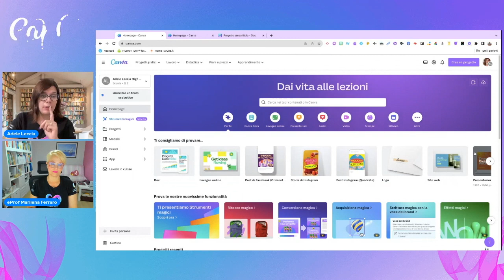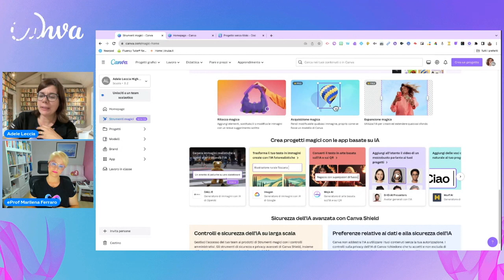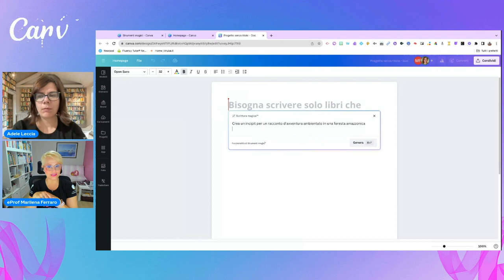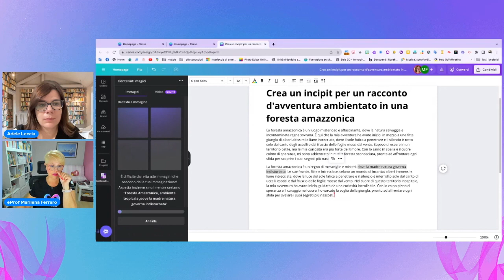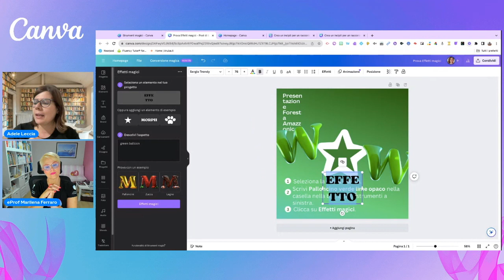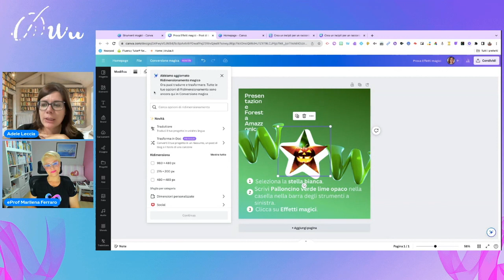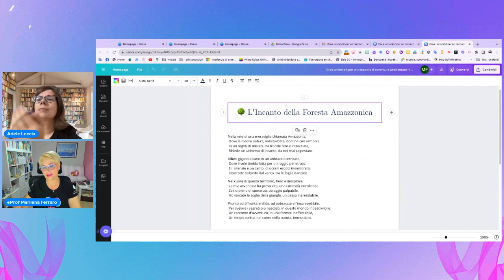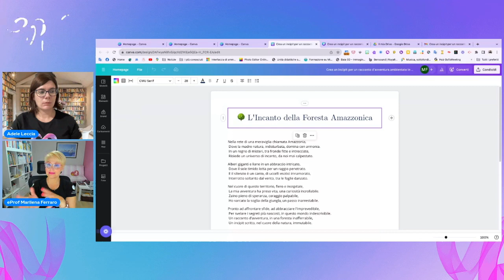Chiacchiere tra Prof.: Strumenti magici di Canva, le novità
Strumenti magici di Canva da usare subito in classe.